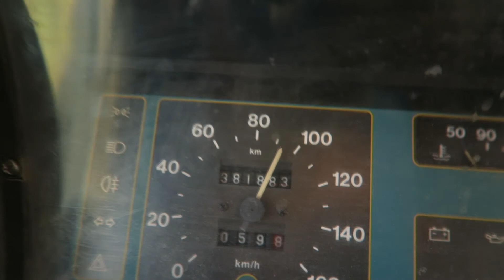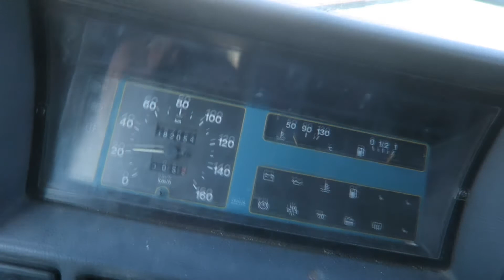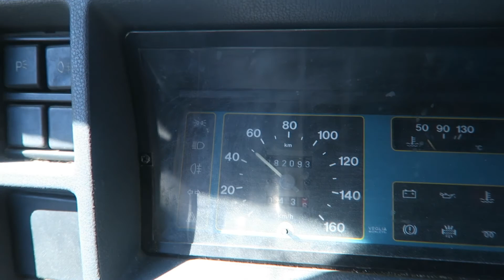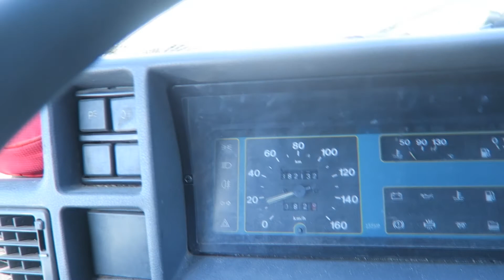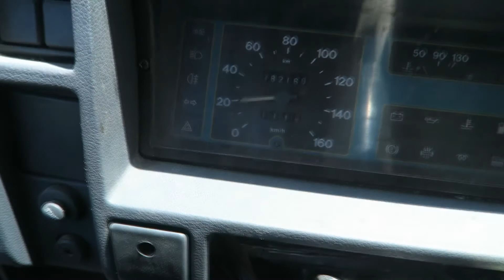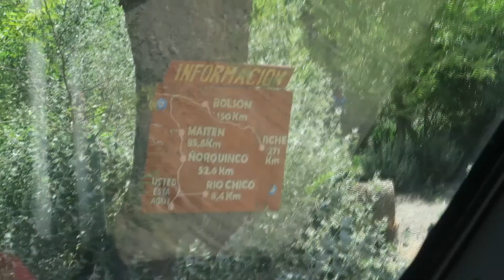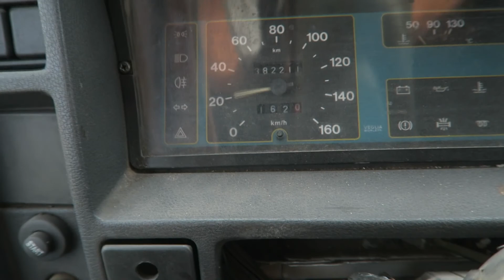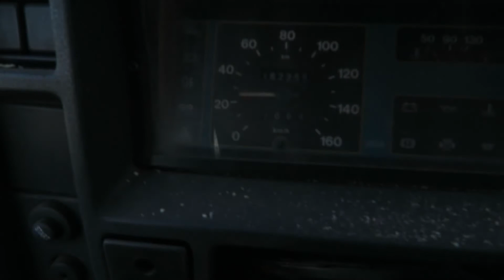de San Antonio oeste hasta El Maitén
hicimos la ruta 23 desde san antonio oeste hasta ing jacobacci y de ahi la ruta 6 de ripio hasta el maiten , fue un viaje épico !!